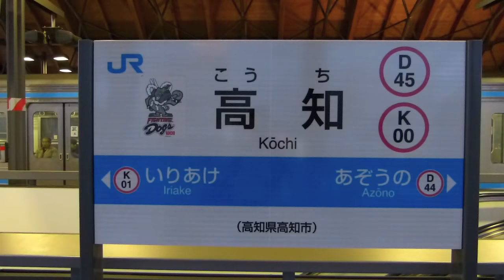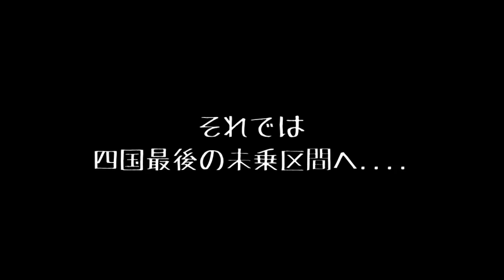【記録映像】四国鉄道完全制覇の旅（6/9）高知駅前にて「とでん」を追う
前回訪れたのが何年前だったか. 自分の記憶にあった「高知駅」はすっかり別ものに変わってしまいました。「土電（とでん）」こと土佐電気鉄道の「高知駅前」電停も、JR高知駅の真ん前に移転しています。おかげで乗り換えはラクになりました（が、１本道路が間にあるのが残念）。

しかし、やってくる土電の電車は昔ながら。ラッピング車両が増えたのはアレとしても、モーターのうなり音はワタシの知っている「とでん」でありました. 。